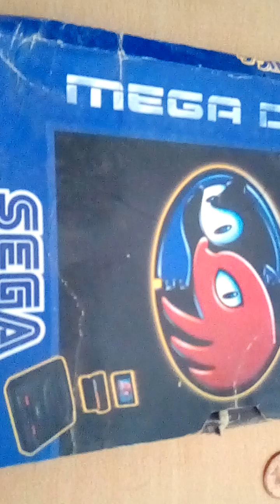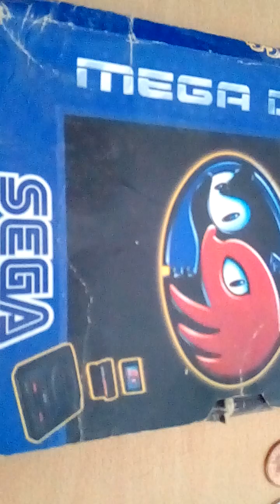Sonic the Hedgehog 90s Memories